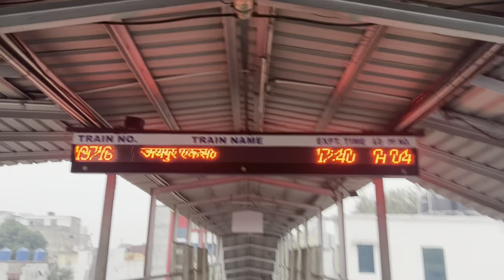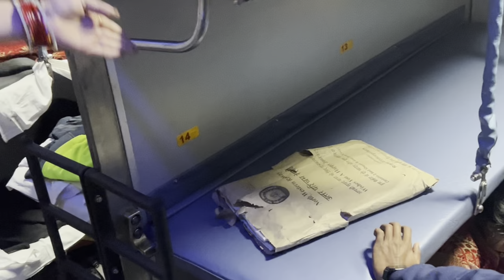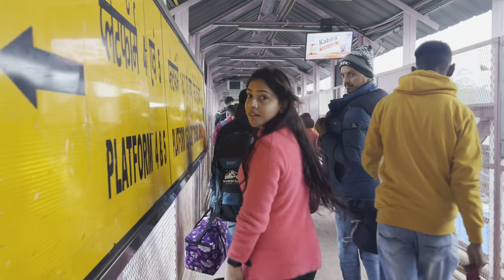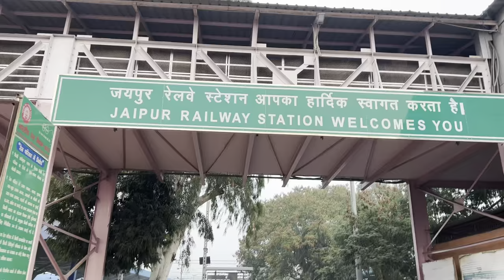Lucknow से हम जयपुर शादी में गये 🥰